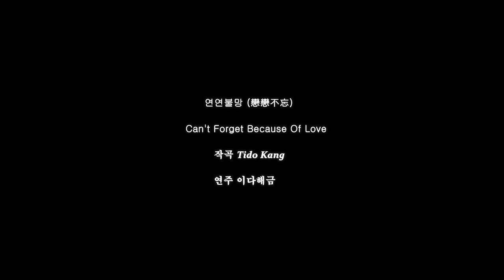The Saddest Instrument In The World!!!!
I am a composer who lives in Korea.
작곡가 Tido Kang 입니다.

The Korean traditional musical instrument Haegeum has the saddest sound.
해금은 국악중에 가장 아련한소리를 가지고 있습니다.
연연불망 해금버전입니다.

이대해금님과 콜라보레이션했습니다.